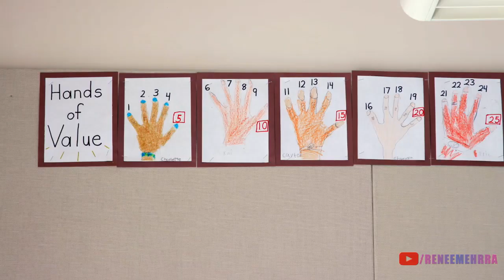Dr.Renee Mehrra talks to "MIXED" Documentary directors Caty Borum & Leena Jayaswal on biracial kids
"Mixed" Documentary is a presentation of the Center for Asian American Media  with funding provided by the Corporation for Public Broadcasting